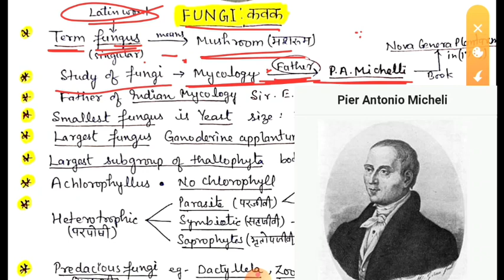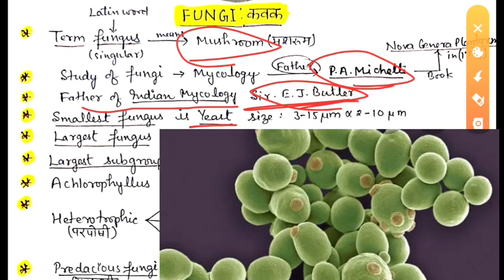FUNGI || TGT PGT BIOLOGY || Basic concept of fungi || tgt biology most important questions of fungi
This video has very most important points related to the fungi tgt pgt biology

Classification of angiosperms_ https;//youtu.be/3kWJoy0AaHk